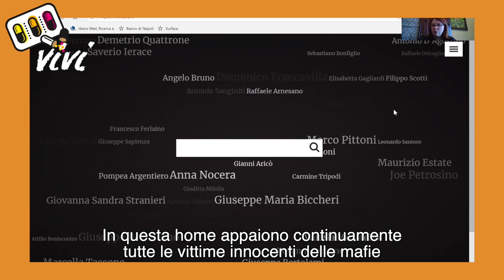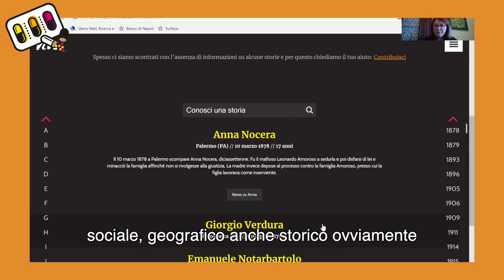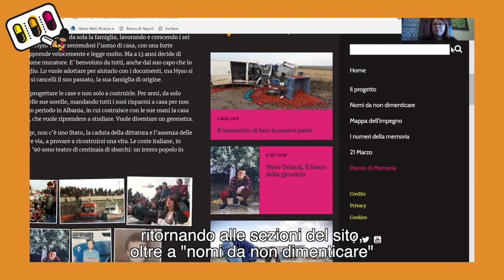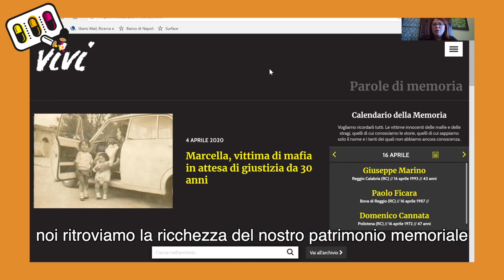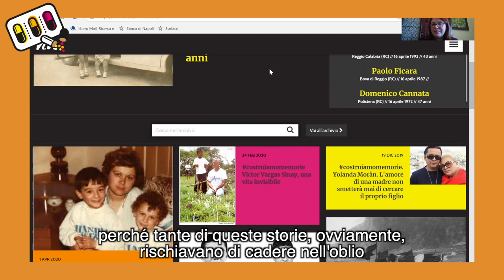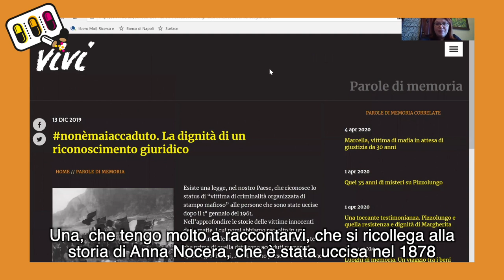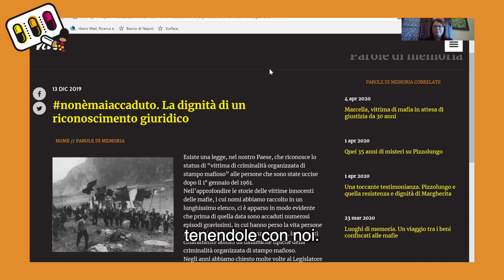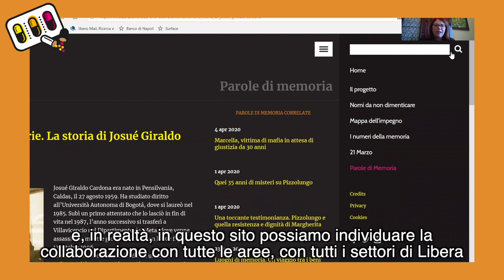Pillole Libere: Daniela Marcone, capitolo 5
La memoria delle vittime innocenti delle mafie, una memoria viva.
Daniela Marcone, vice presidente di @Libera Contro le Mafie e responsabile del settore memoria, è l'ospite del quinto appuntamento di Pillole Libera, una serie di video, su mafia e antimafia, per offrire alla nostra rete un’opportunità per continuare a formarsi stando a casa.